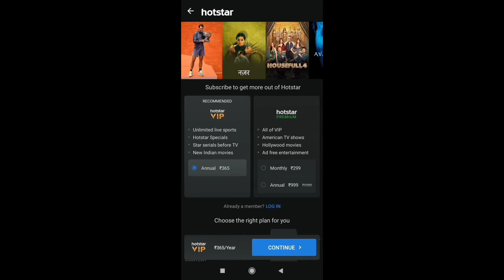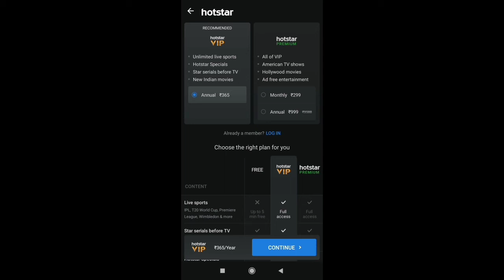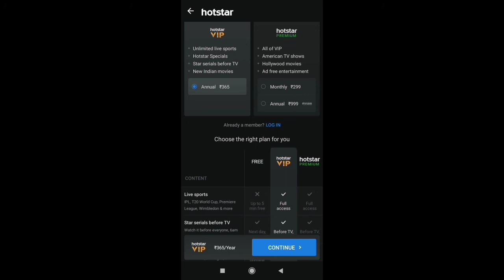Subscription Plan For Disney plus ( Disney + ) In Hotstar